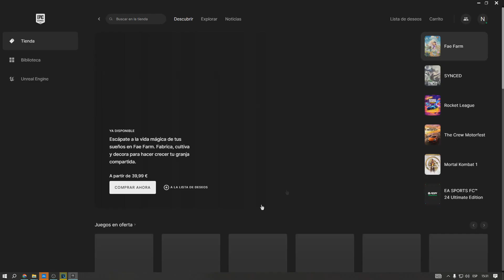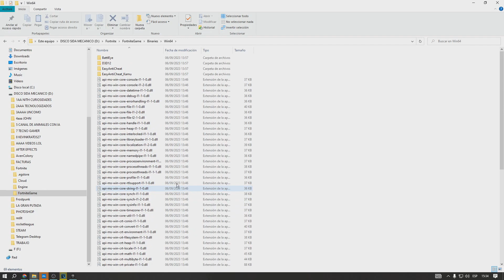✅ERROR AL INICIAR FORTNITE [EASY ANTI CHEAT]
Si Fortnite te da error al iniciar el Easy Anti Cheat, solo tienes que seguir los pasos que explicamos en este tutorial.